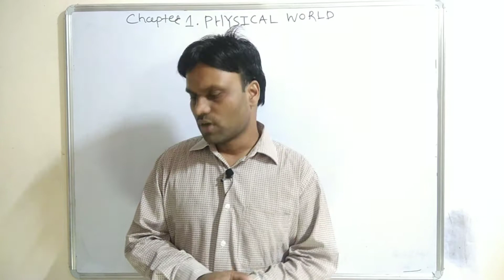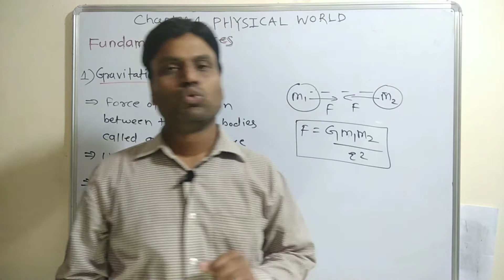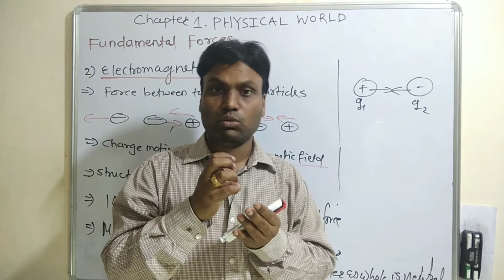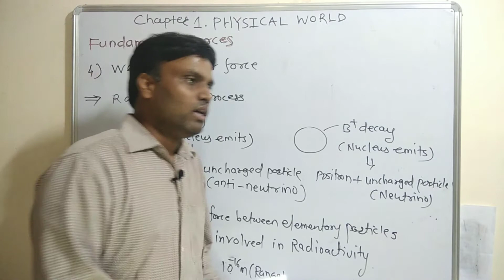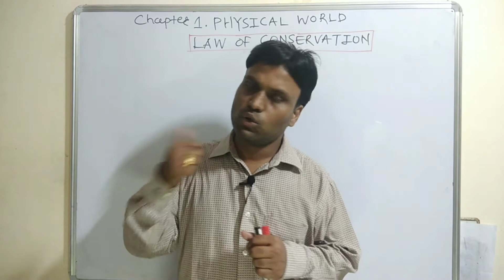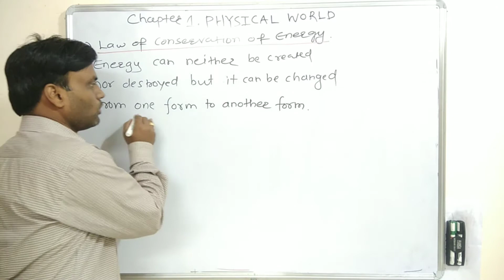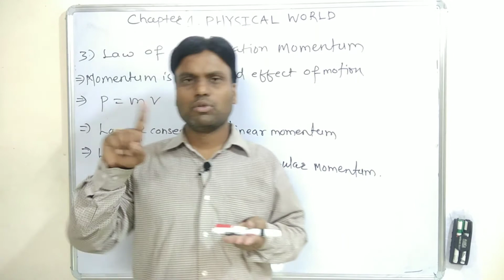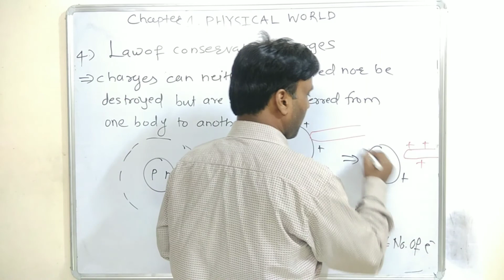Class_11th_Ch_01_Physical World 02 || IITJEE || NEET